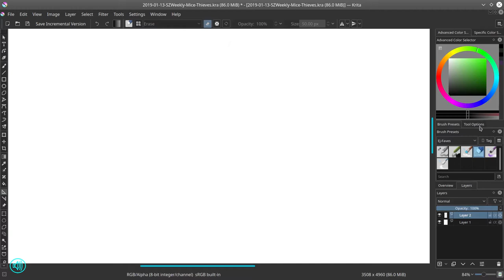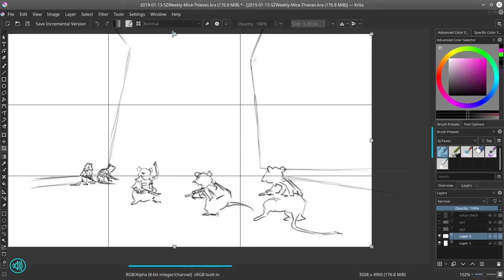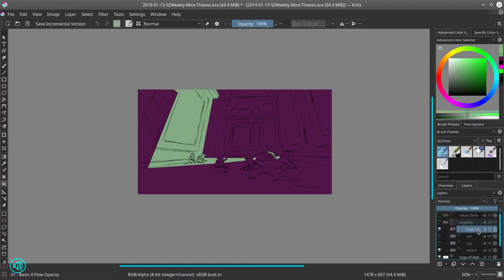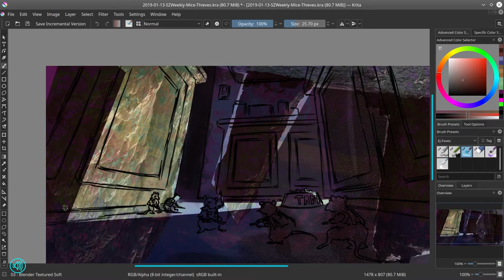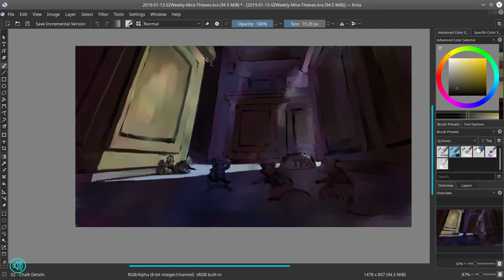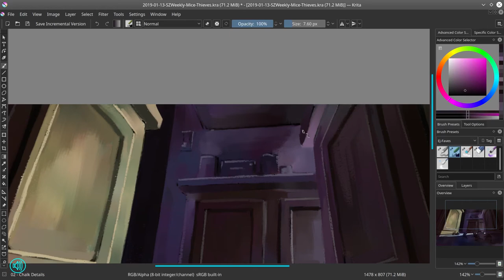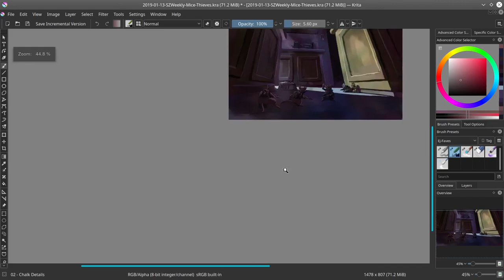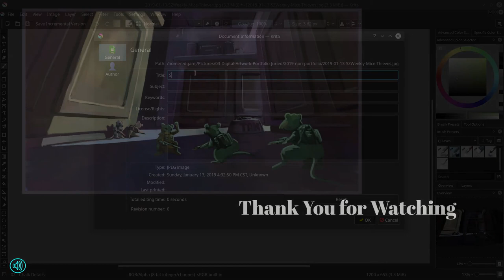Digital Painting Narrated Timelapse - Mice Thieves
I made this illustration based on a Sketch Zone prompt. Sketch Zone (sketchzone.net) is a Discord Group of artists who encourage each other with their artwork. This group is not to be confused with Sketch Zone the podcast (sketch.zone). Similar name, two different groups. Anyways, the prompt for this particular artwork was "Mice Thieves." I wanted to do something campy and cheesy, so I illustrated anthropomorphic commando soldiers mice. Go mice!